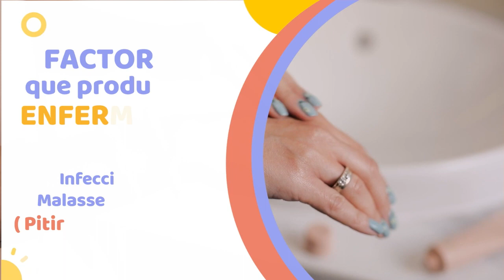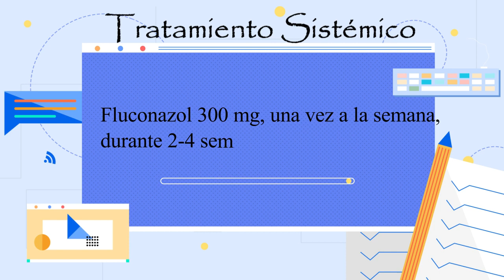Ponle FIN a la Pitiriasis Versicolor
Hola Familia:
Es un enorme gusto estar otra vez compartiendo con ustedes CIENCIA Y EXPERIENCIA. En el día de hoy hablaremos sobre la Pitiriasis Versicolor, una enfermedad en la piel que produce unas MANCHAS BLANQUECINAS generalmente en la espalda y brazos y que tanto preocupa a quienes la padecen por sus implicaciones estéticas. Como nuestro objetivo ERES TU y siempre ESTAR CONTIGO, desde Esquina Médica decidimos hacerte llegar TODA LA INFORMACION QUE NECESITAS CONOCER sobre el tema para que finalmente logremos, entre todos, PONERLE FIN A LA PITIRIASIS VERSICOLOR.
Que veremos hoy?
1. Qué es la Pitiriasis
2.Cómo se llama el hongo que la produce
3.Cuáles son las causas de la Pitiriasis.
4. Cuáles son los sintomas de Pitiriasis
5.Como diagnosticamos la Pitiriasis
6.Cómo puedo PREVENIR la aparición de la Pitiriasis Versicolor.
7.Cuáles son los TRATAMIENTOS disponibles para la Pitiriasis.

Esperamos que recibas este programa con agrado y la misma ilusión que nos impulsó a crearlo para ti. Si tienes cualquier duda, escribenos en los comentarios y con gusto estaremos respondiendo.
.que tengan un magnífico dia!
♥ ESQUINA MEDICA. Haciendo medicina Juntos! ♥